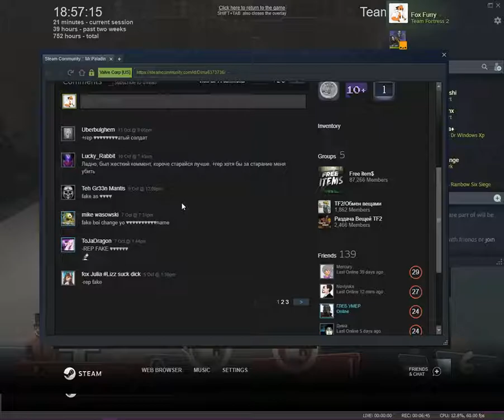Viewer Barrier | I try to do heavy voice, it didn't go well | Team Fortress 2 CTF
Lets get to 5 views, I've had this in less then 1 minute before, this should be easy.